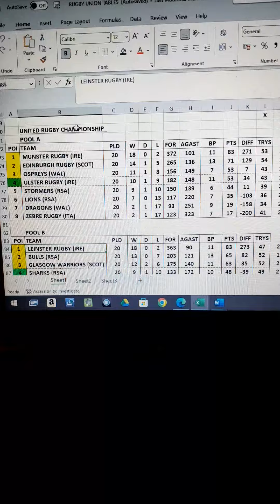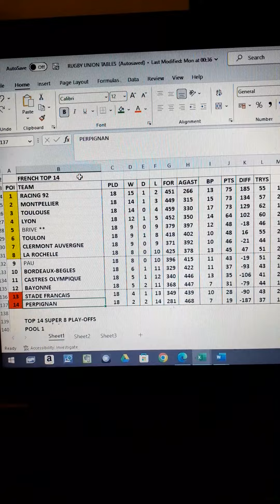Gallagher Premiership, Top 14 and URC final Tables